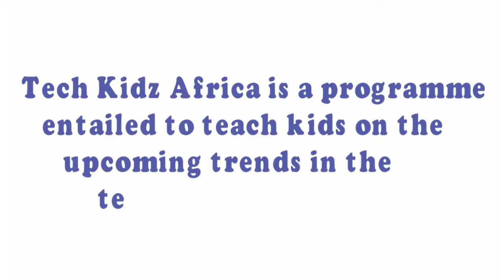Tech Kidz Africa (advert)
Programme entailed to teach kids emerging trends on technology